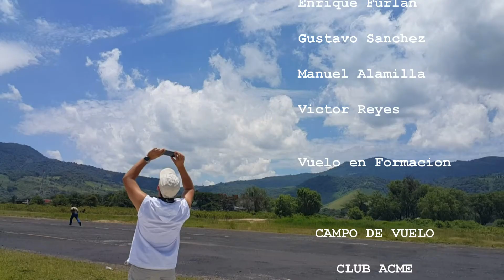Vuelo en Formacion Radio Control